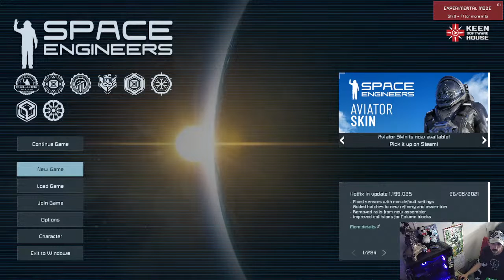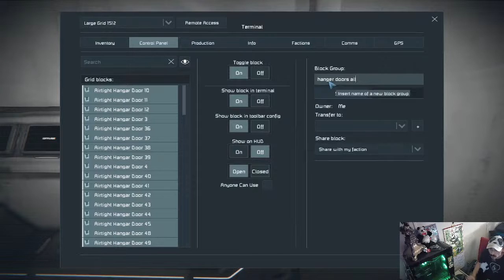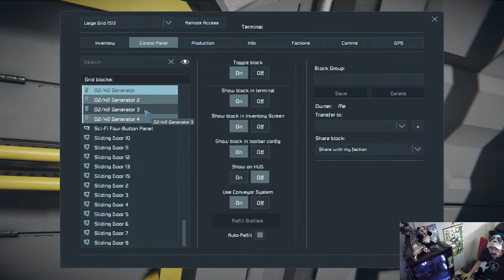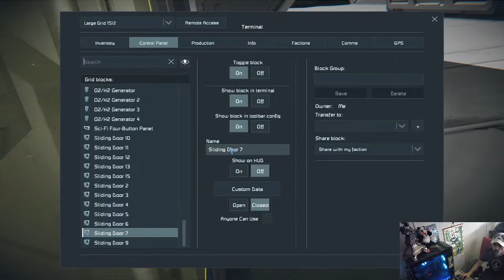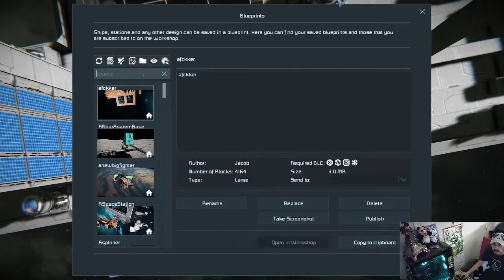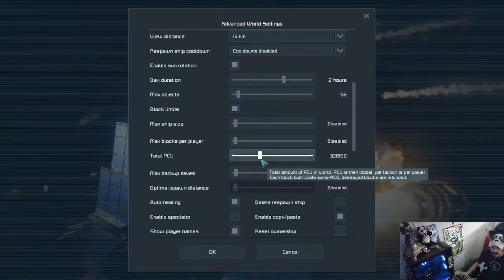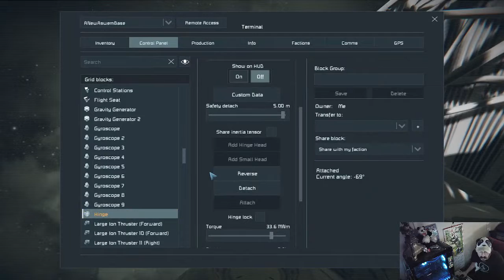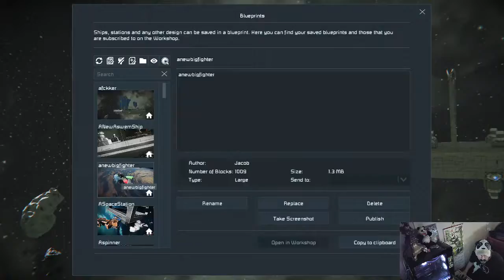Space engineers building a Space Ship. Lets Play Episode 1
Join me as i fail @ Life and videogames.

If ya wanna Buy me a cup of coffee just send me some Eth:
0xD21f2276f2077Ea22a141D816bA89B5179E9078F